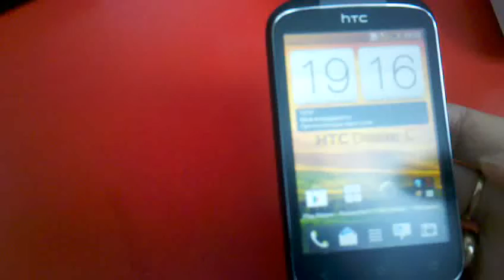калькулятор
очень удобный. простой калькулятор с большими цифрами